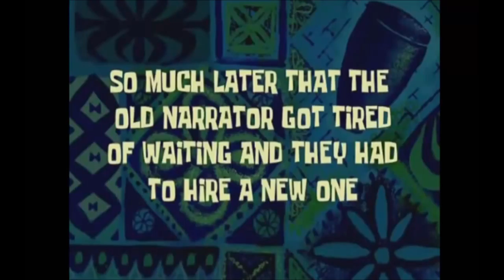RYTHM PARADISE MEGAMIX #4 * Komisch klatschende Clown Claquere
Rythm Paradise Megamix Part 4 Komisch klatschende Clown Claquere